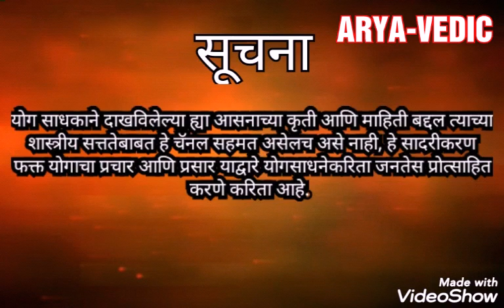लॉक डाउन योगासन, कोल्हापूर विभाग,यो.सा.दर्शना उपाध्ये,विरासन